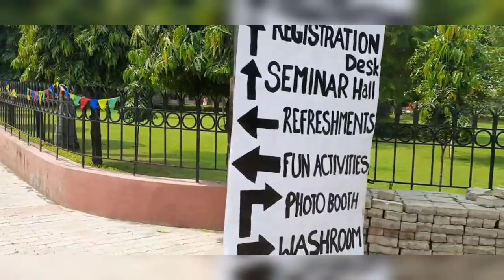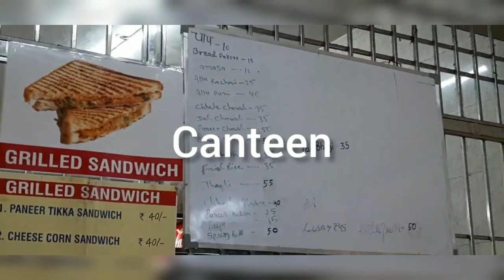A Visit to ARSD College of DU (Atma Ram Sanatan Dharma College)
I visited arsd college of du for an event
I got an opportunity to ask question from Ishan Sharma who is a famous freelancer and YouTuber
That experience was really amazing💕😍